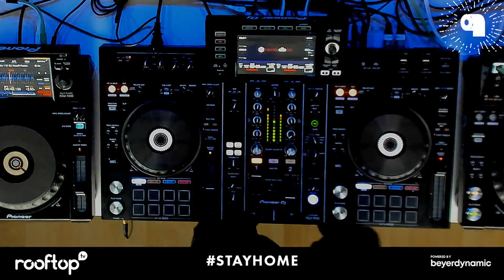Kurzundknackig @ Rooftop tv Happy Fathersday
Hello Musiclover’s,

We are Kurzundknackig from Germany.

:::::::::: this is our definition of music ::::::::::

if you enjoy, don't hesitate to share it 😉